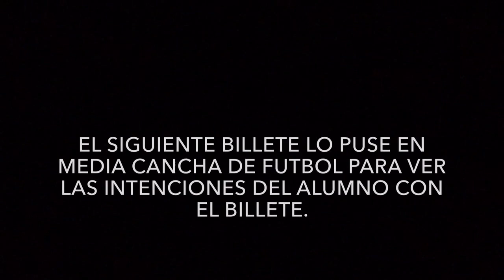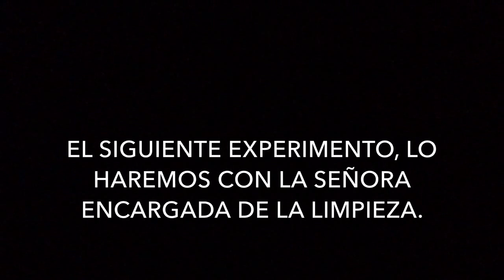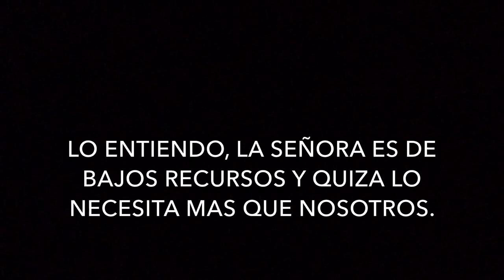¿USTED DEVOLVERÍA EL BILLETE? •Experimento Social•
Este es un video para probar la honestidad y valores.
Nosotros somos un grupo de alumnos de preparatoria los cuales salimos al patio de nuestra escuela a probar la honestidad de algunos alumnos y empleados de esta, tirando $100 o $50 dependiendo la persona. El fin era ver si está persona me devolvía o no mi billete, lamentablemente no obtuvimos los resultados que queríamos.

Compártelo con tus amigos, por favor.